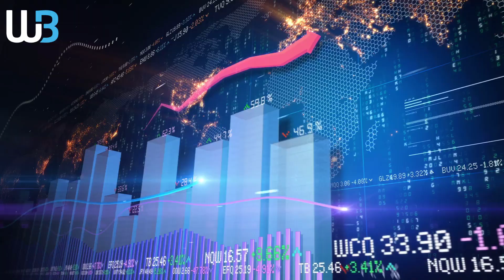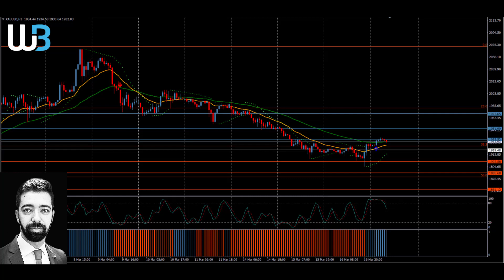Technical Analysis - GOLD (17.03.2022)